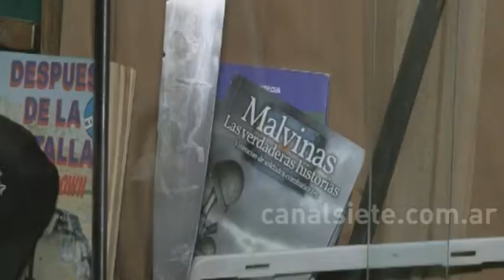ESCAPADAS DE VERANO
El museo del cuchillo en Sierra de la Ventana, una opción para visitar